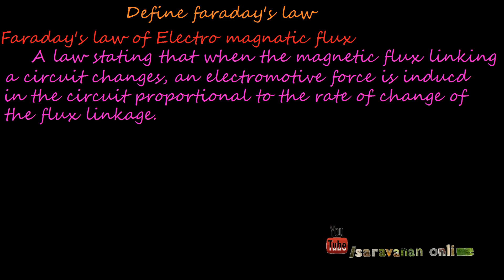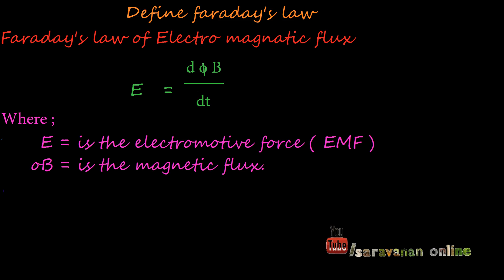define faraday's law of electromagnetic flux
Faraday's  law's of electromagnet field - Faraday's law - physics. electrical engineering theory and laws